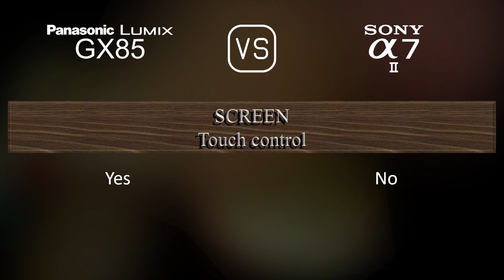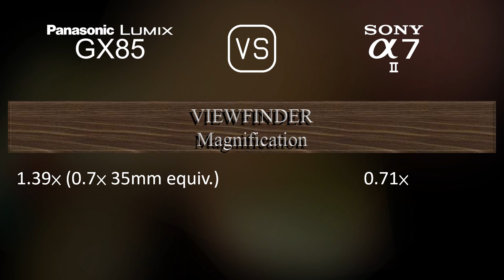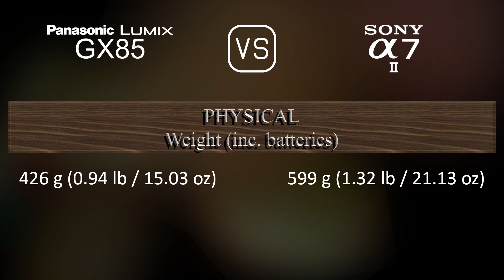Panasonic Lumix GX85 vs. Sony A7 II: A Comparison of Specifications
This video overviews the Panasonic Lumix GX85 and the Sony A7 II in a parallel comparison of specifications.

00:25 LAUNCH
00:33 BODY
00:40 SENSOR
01:01 IMAGE
01:16 OPTICS & FOCUS
01:41 SCREEN
01:58 VIEWFINDER
02:13 PHOTOGRAPHY FEATURES
03:06 VIDEOGRAPHY FEATURES
03:20 STORAGE
03:24 CONNECTIVITY
03:49 PHYSICAL
04:07 MISC